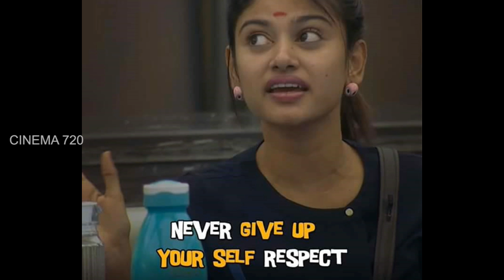BIGG BOSS Oviya - Aarav கொந்தளித்த ஓவியா ரசிகை